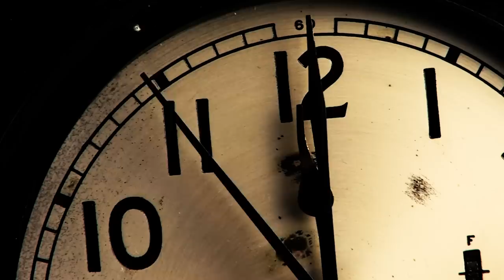An axe, a slumber party, and 8 brutal murders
The Villisca Axe Murders is one of the most gruesome unsolved mysteries in American history. On June 10, 1912, six members of the Moore family and two house guests were brutally bludgeoned to death with an axe in their home in Villisca, Iowa. Despite an intense investigation, the killer was never caught and the crime remains a haunting mystery to this day.

In this video, we explore the dark history of the Villisca House Murders, examining the crime scene and investigating the theories and suspects that have been put forward over the years.  With eerie photographs and a deep dive into the facts and theories surrounding this heinous crime, this video will leave you with a sense of unease and fascination with one of America's most infamous unsolved murders.